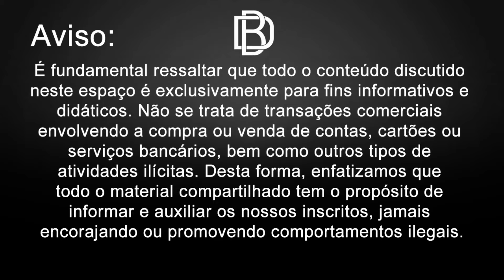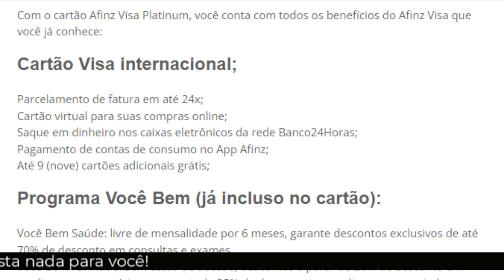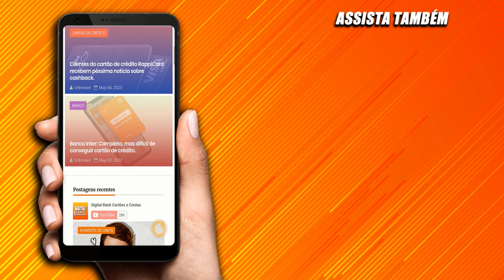Afinz Visa Platinum. Com esses benefícios, será que vale a pena? Confira todos os detalhes!